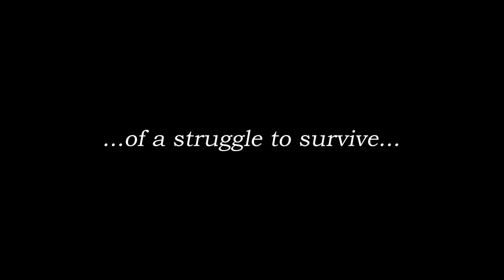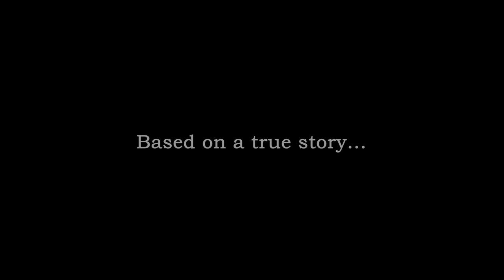Scuzz Twittly's Place - "Stephen King Spoof"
Scuzz Twittly in his biggest role ever! A horror spoof of epic proportions.